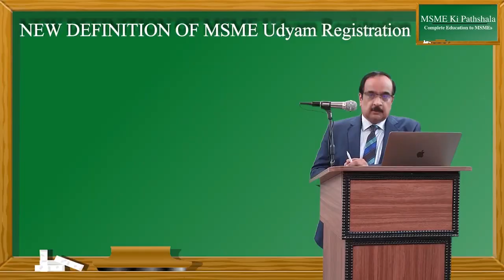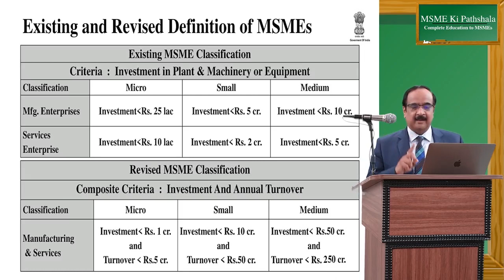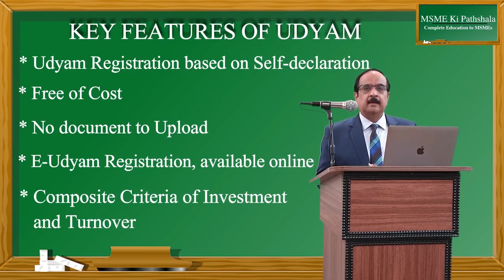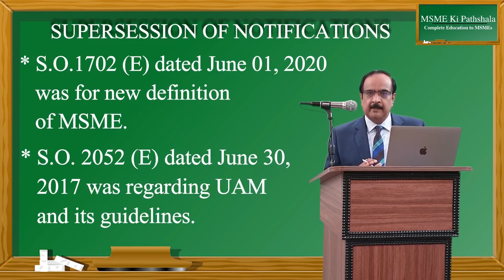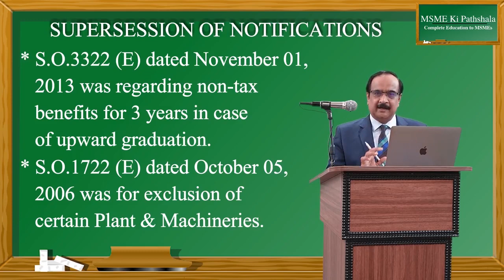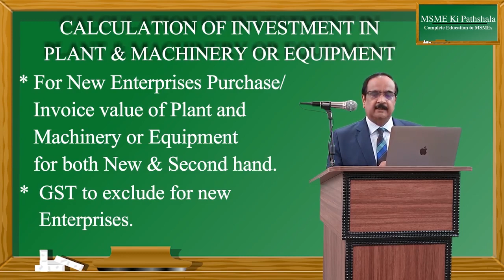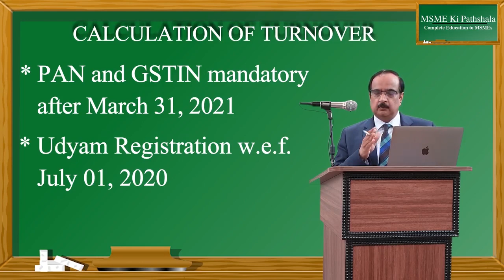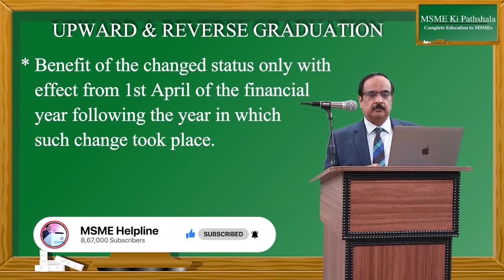Free MSME Course Day 4: Definition of MSME: Calculation of Investment & Turnover: UDYAN Registration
In this video Mukesh Mohan Gupta has explained new revised definition of Micro Small and Medium Enterprises known as MSME. The Calculation of Investment in Plant and Machinery & Equipments is also discussed. The calculation of Turnover for the purpose of deciding the classification is also discussed in the video.

The UDYAM Registration, Required Documents and the procedure to get the UDYAM Registration Free of Cost is also discussed in this video.

Many circulars have been Superseded with the introduction of new definition. Details of such notifications has also been discussed in this video.

It is also informed that the old Udyog Registration will be valid only upto 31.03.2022.

TIME STAMP FOR VIDEO
00:00  Introduction
00:34  New Definition of MSME
04:44  Key Features of Udyam.
06:47  Supersession of existing notifications.
12:23  Calculation of investment in Plant & Machinery or Equipment.
15:20  Calculation of Turnover.
17:20  Udyam Registration Process.
19:45  Upward & Reverse Graduation.

CIMSME introduces online membership to deliver the best services to the MSME entrepreneurs.